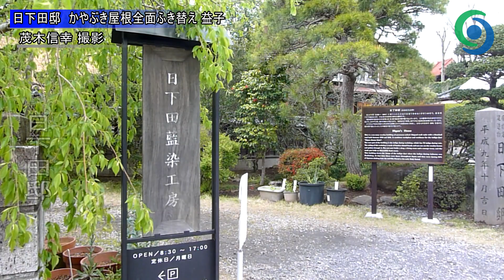日下田邸 かやぶき屋根全面ふき替え 益子